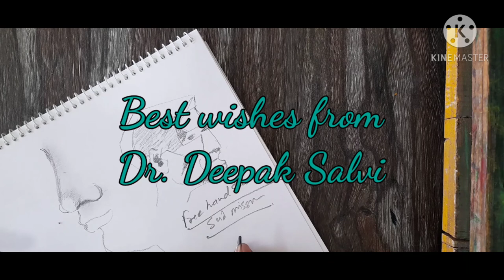Dr. Deepak Salvi, Assistant Professor in Drawing & Painting at Government College, Sagwara (Raj)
e-lecture on How to make Human figure? by Dr. Deepak Salvi, Assistant Professor in Drawing & Painting at Government College, Sagwara, District-Dungarpur (Raj)